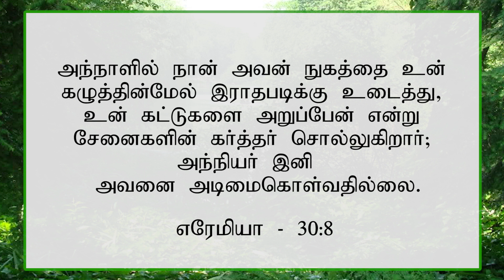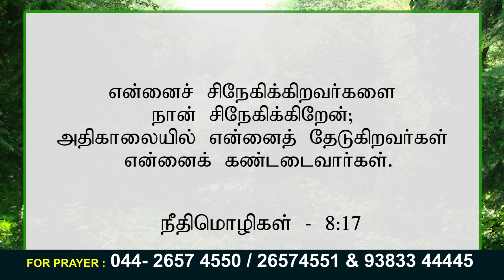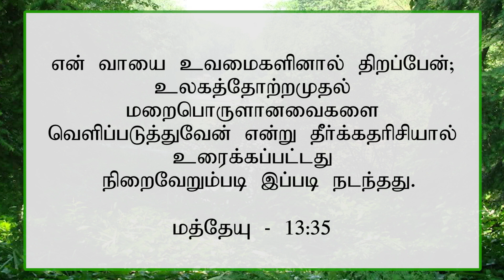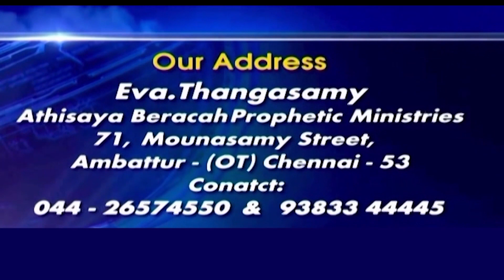CK Medias :Eva. Thangasamy || 05.12.2020